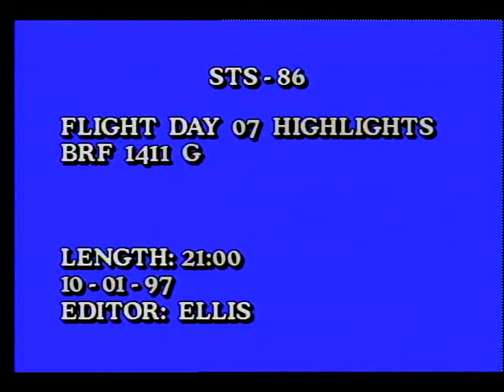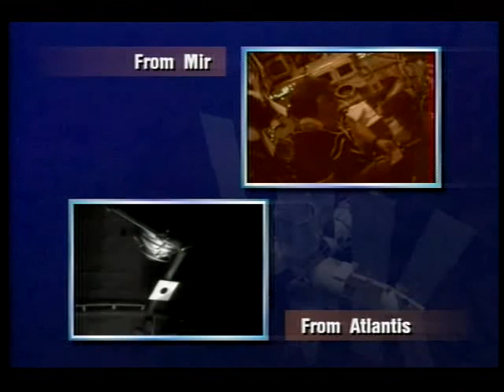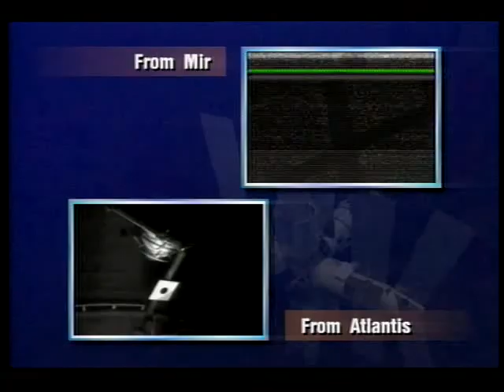STS-86 Day 07 Highlights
On this seventh day of the STS-86 mission, the flight crew, Cmdr. James D. Wetherbee, Jr., Pilot Michael J. Bloomfield, Mission Specialists Scott E. Parazynski, Jean-Loup Chretien, Vladimir G. Titov, Wendy B. Lawrence and Mike Foale are seen in preparations for a planned five-hour spacewalk to retrieve four experiment packages and to test tools and techniques for construction of the International Space Station. Parazynski and Titov are seen floating out of a hatch on Atlantis' tunnel adapter in front of the Orbiter Docking System to begin their spacewalk. They then affix a 121-pound instrument called a Solar Array Cap to the Docking Module for future use by Russian cosmonauts to seal off a suspected breach in the hull of the Spektr Module. Released Oct. 1997.